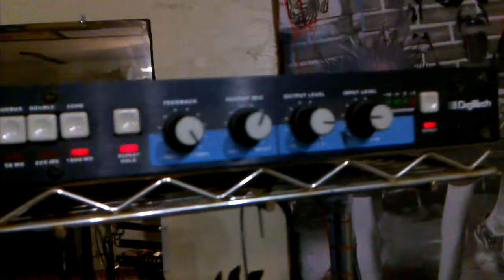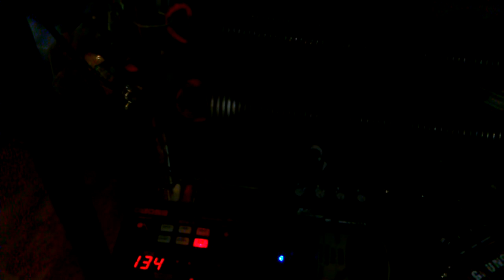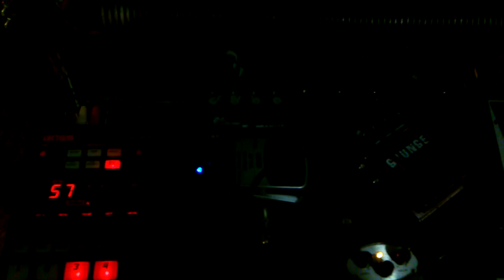New Model Noise Rack.mp4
Built this new noise rack set up today using an old bakers rack we had outside the house.